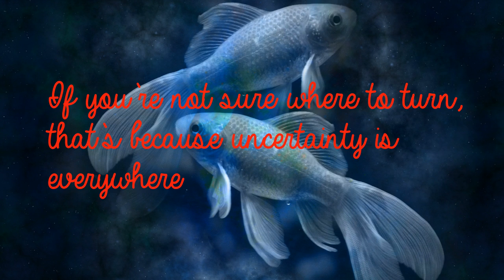Pisces Jan 9th - Egghead, Foxy